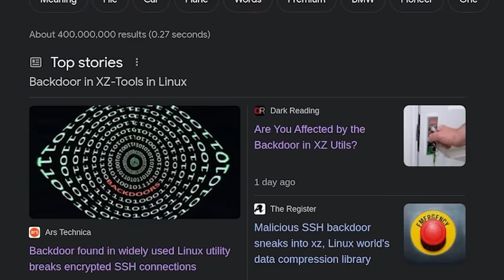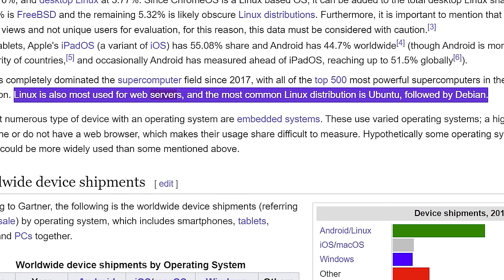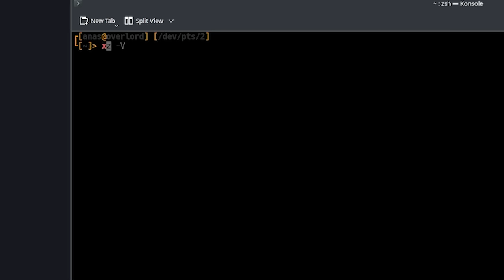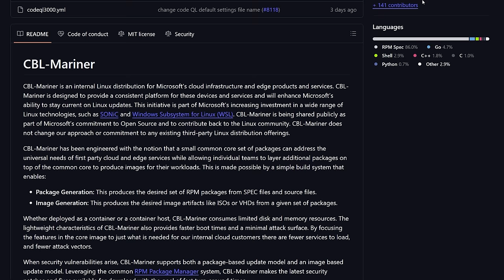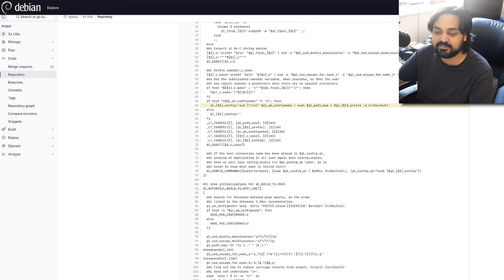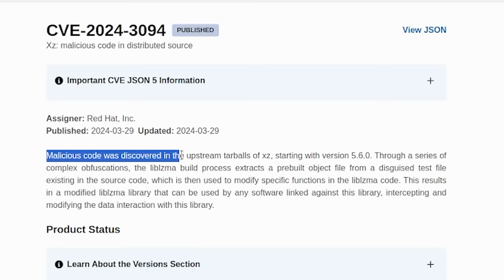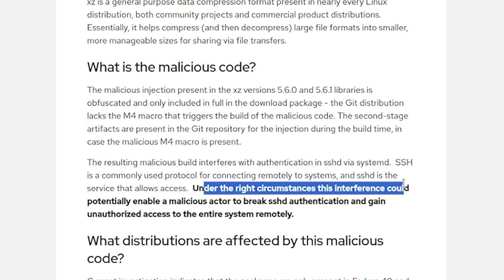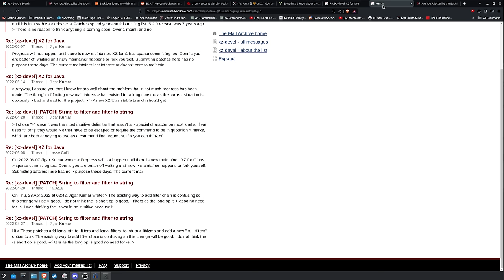This Weekend Was a Total Nightmare...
Hello guys and gals, it's me Mutahar again! This time we take a look at what appears to be a situation where a massive backdoor for Linux hidden amongst very widely used tools such as "xz-utils" was discovered and nearly put a whole bunch of systems into serious risk, thankfully it was caught but now we're wondering just how much damage actually remains.